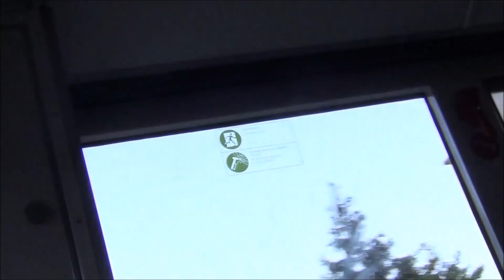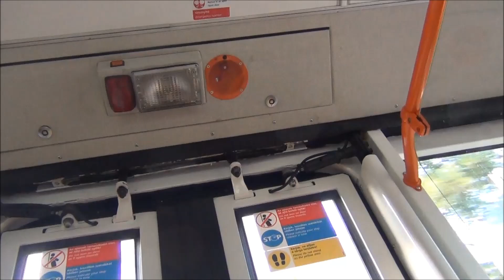BKV #400, Ikarus 411T (Kiepe-Obus)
Utazás az egyetlen Ikarus 411 trolival Budapesten a 74A vonalon 2019. július 24-én. / Travelling by the only Ikarus 411 trolleybus in the world at Budapest on route Nr. 74A on 24th July 2019.